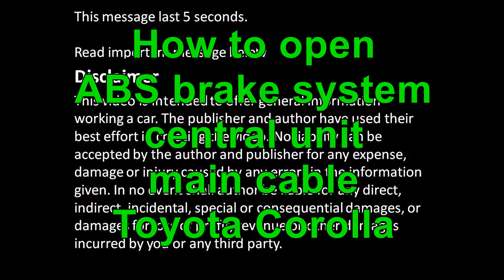How to open ABS brake system central unit main cable. Toyota Corolla years 2000 to 2015